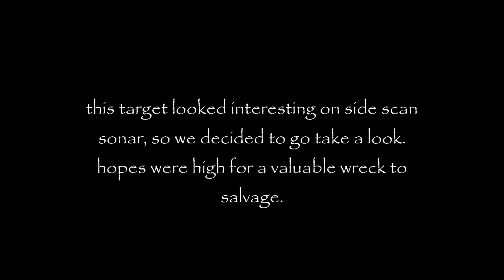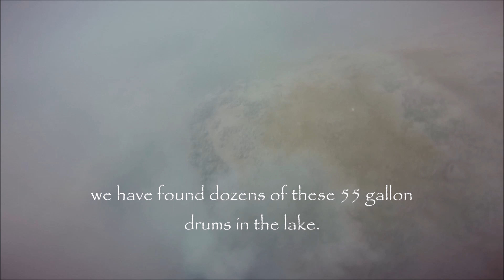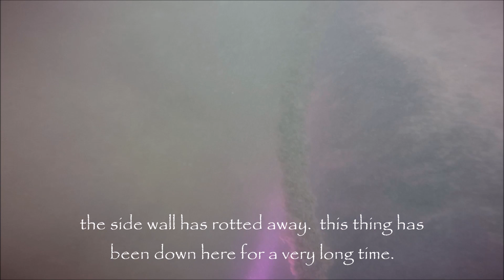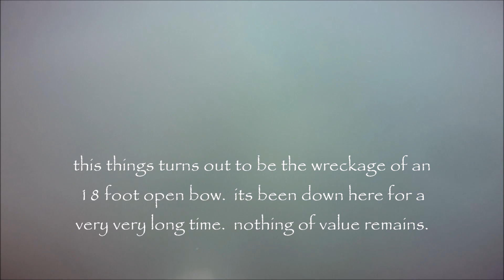sunken wreck found in lake havasu 032918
Be Advised,,,,,, Lions and tigers and bears, oh my,,,,,,, Plus a naughty word in this vid!

When the water is calm and down we typically run side scan sonar to find targets and make new discoveries such as sunken wrecks.  When we locate an interesting target we drop and see if there is any value to be recovered.  This particular target turned out to be a lost sunken boat from years ago.

We have found, and continue to find, scores of lost treasures underwater in the river and the lake.
Let me know your thoughts or questions in the COMMENTS section below.

Interested in having me demo a product?  Message me and we can easily make arrangements to highlight your product on my next underwater search and recovery video.

A snapshot of RoboCurran in Havasu.

Welcome to the channel.  I've lived in Havasu for about 16 years now and have been treasure diving the lake and the Colorado River since then.  The channel is intended to highlight scuba diving and underwater treasure hunting.  Hopefully, you can pick up some pointers on what has worked for me and what has not.

Namaste